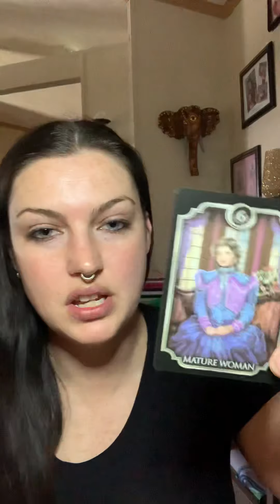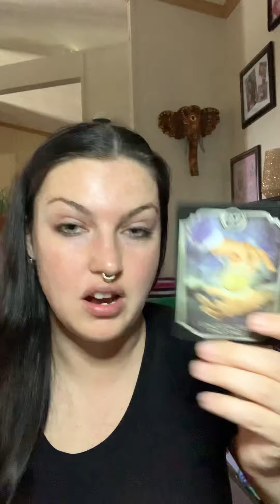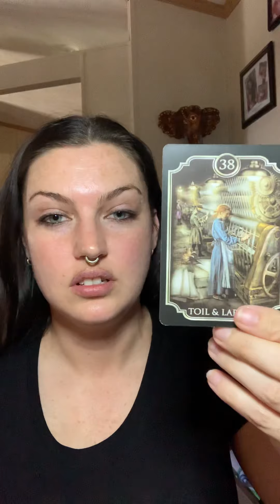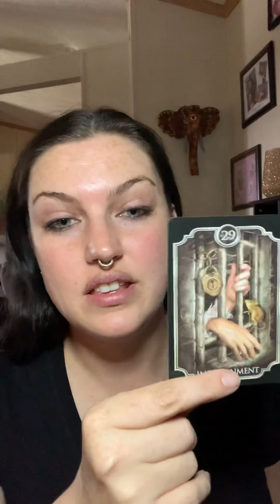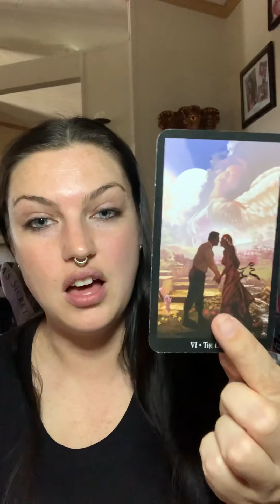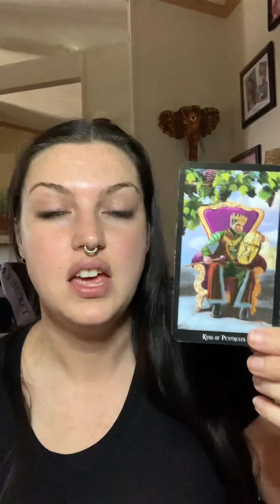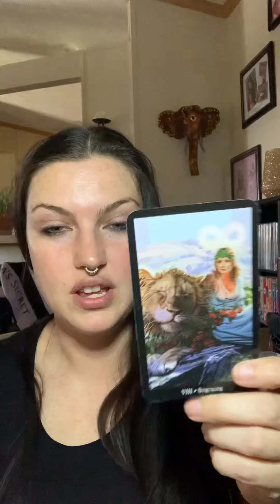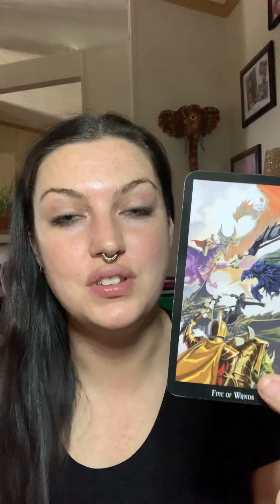This person gets front row seats to your success! They choose wrong, wishing bad on you 😑🙄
For amazing spell work contact kristen Marie Brozier .